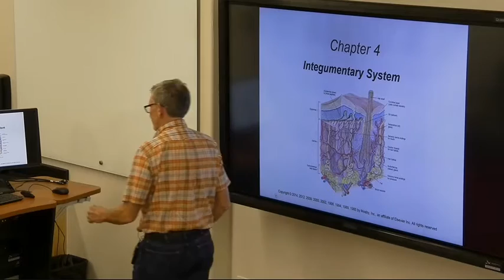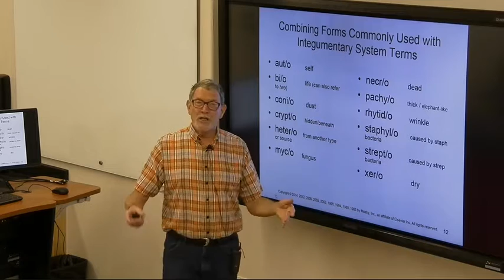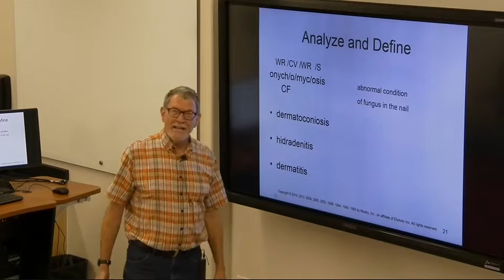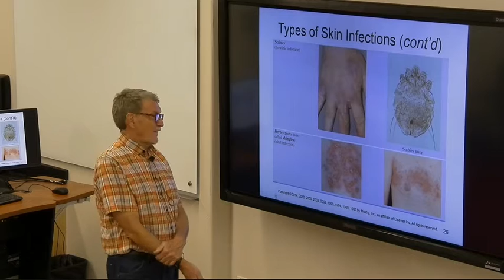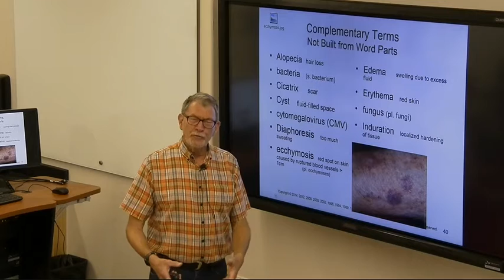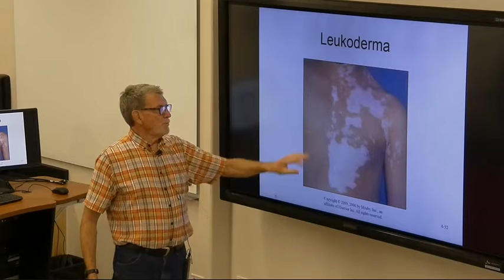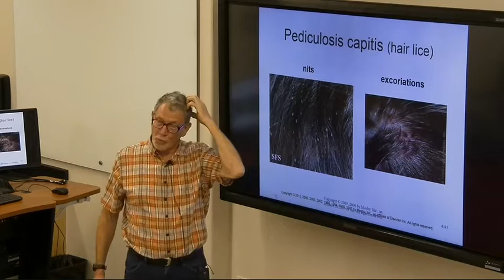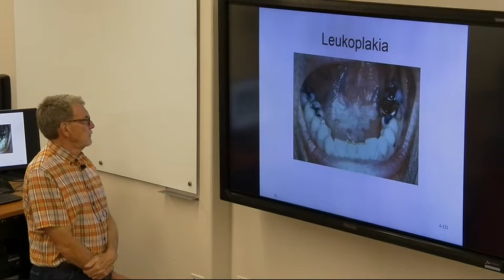CH 4 Integumentary System